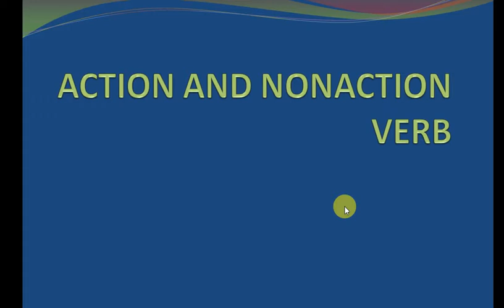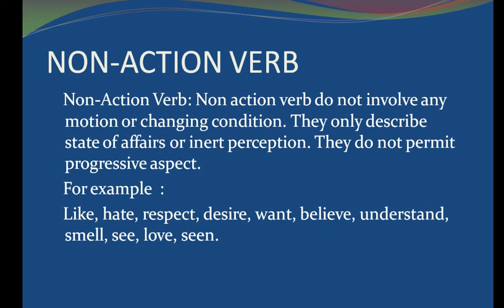Action and Non-action Verb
FOR GRE, GMAT, TOFEL, IELTS, BCS, Bank Jobs, Govt Jobs, Primary School Jobs, MBA and University Admission as well as other competitive Exam Action and Non-action Verb will helps you.